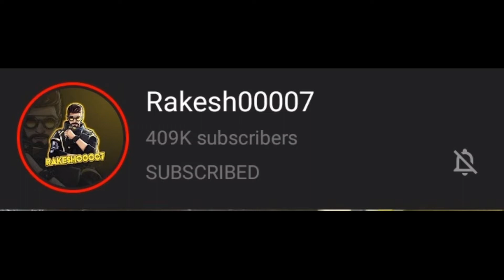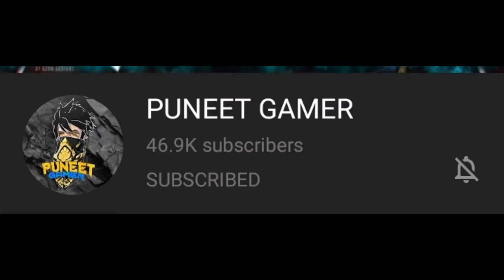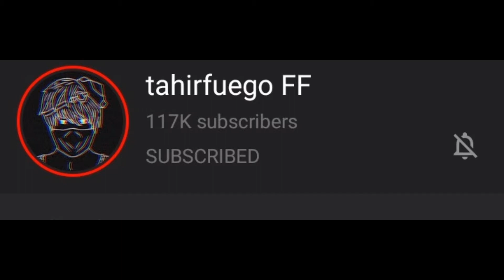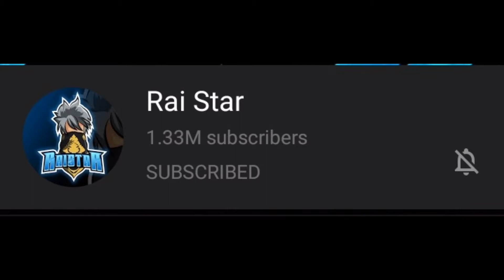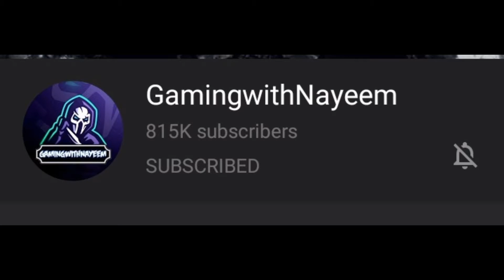Top six (6) mobile players from indian region. Let's see who is in no 1?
Hello brothers / sisters its me classico and welcome to my small youtube family. We will be adding this type of videos in our channel ownwards. For info: Free Fire Top Country 1.Garena Free Fire Indonesia Live 2.Garena Free Fire Brazil Live 3.Garena Free Fire Brasil Live 4.Garena Free Fire India Live 5.Garena Free Fire Singapore Live 6.Garena Free Fire Thailand Live ALOK vs DIAMONDS Best Clash Battle who will win Gameplay Garena Free Fire Live Streamer from India Killing Player with LOUD Volume Spy Like James Bond 007 Level Up to 70. thanks for watching my video .💕💋